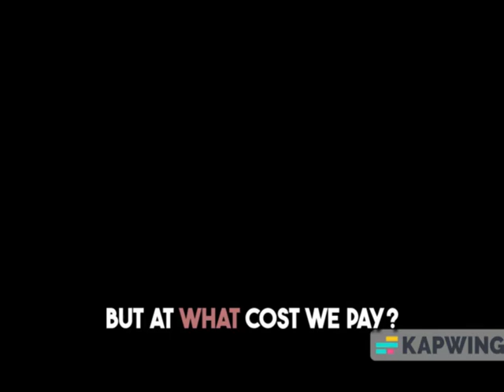Sifoar's Folly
A little music video about a DnD campaign I had.
Song made in Suno
Video edited in Kapwing
Clips created in Luma Labs' Dream Machine